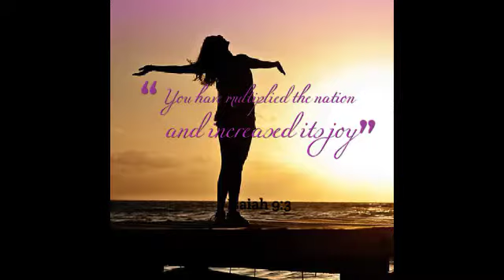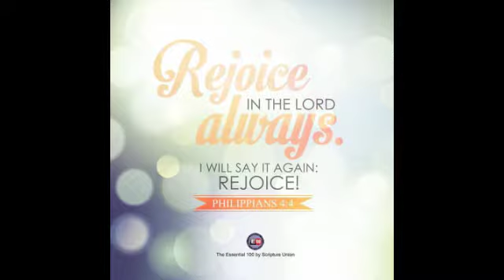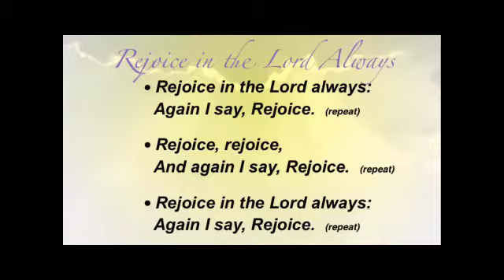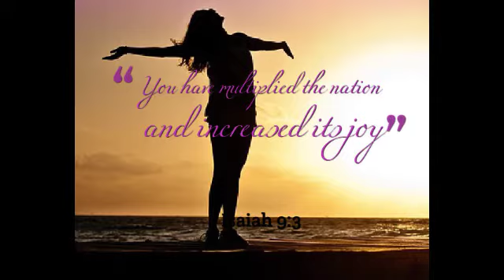Rejoice in the Lord By Ajia Ogugua